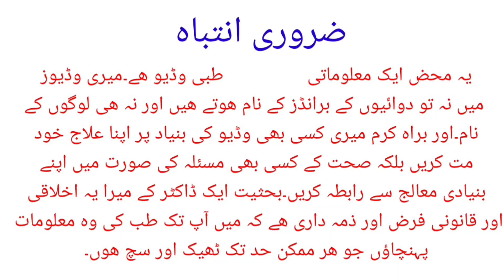What are health benefits of aloe vera | aloe vera kay Faiday | dr afzal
Aloe vera plant is one of the oldest in human use as a medicine .
It's a short plant with its leaves or branches around 40 cm in length.
Its leaves contain water which gives it form of gel which is used to prevent skin wrinkles and also prevent skin aging process.
Aloe vera is also good for wounds especially burn wounds as it contains antioxidants like polyphenols and its antibacterial effect also helps in wound management .
Aloe vera also help in Constipation relief and is also good for type 2 diabetes Mellitus patients.
Aloe vera is also good to treat oral ulcers and dental plaques.
.Aloe vera kay Faiday
.Aloe vera ka istimal